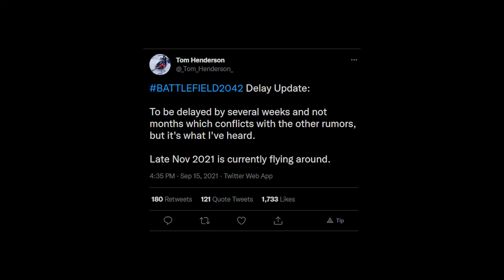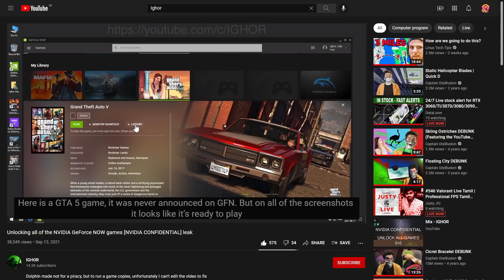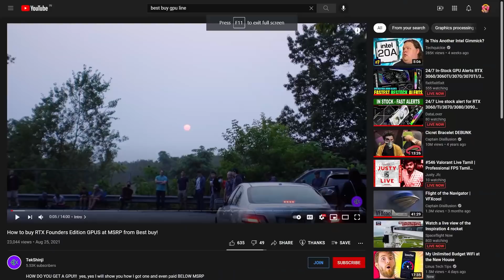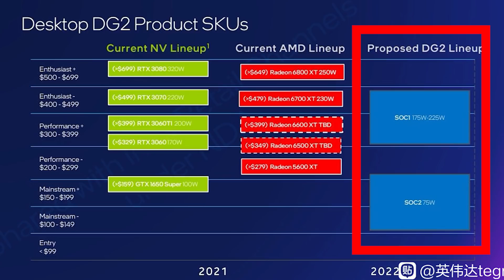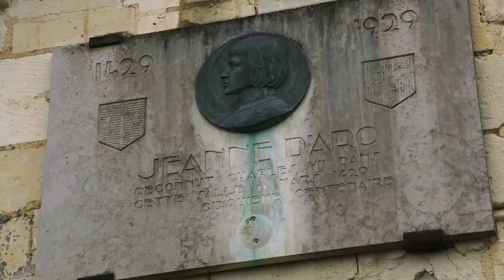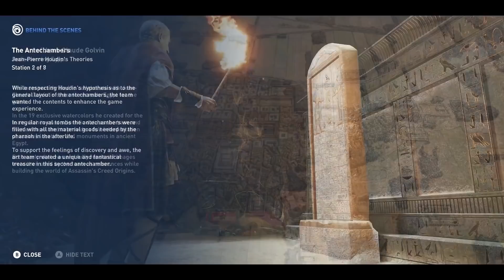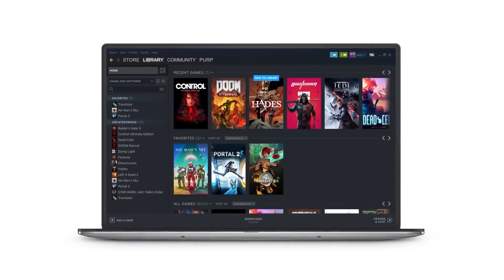Hardware & Gaming News தமிழ் - God of War PC?, GPU Stock, Intel GPU Leaks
We got some fresh news today, with some hardware and gaming news and leaks in Tamil.

Nvidia responds to the NVIDIA Geforce now leak incident, they are calling it "speculative" what does that mean.

I've got a lot of updates and leaks regarding GPU stock and Intel GPU leaks.

About me!
The Original Gaming News Creator Here! Nan MrSnite Bros!. I Make Gaming News and Updates Daily in Tamil, You can expect a Breakdown or Trailer video when a New Game or Event Shows up. Gaming Event Eppavum Nadakum Ethula Announce panra game oda Details pakkalam